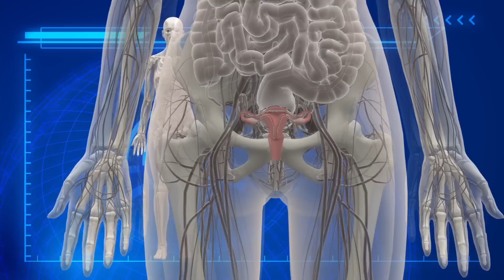Ethical approval granted for 10 women to receive womb transplants in the UK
Originally published on 30 September, 2015

After a successful womb transplant operation took place in Sweden last year, 10 British women without wombs will also be given a chance to undergo the operation in a clinical trial.According to the Womb Transplant UK team website, one in 5,000 women in the UK are born without wombs or lose their wombs to cancer. Ten British women will be selected for a womb transplant clinical trial if they are under 38, are of healthy weights and have long term partners.Dr. Richard Smith, a consultant gynaecologist at the Queen Charlotte's and Chelsea Hospital, will lead the team.Before the trial starts, embryos will be created and frozen from the women’s eggs and the sperm of their partner. The women will then undergo six-hour procedures to receive wombs from donors who are declared brain dead but still have beating hearts.''Donor retrieval is a bigger operation than transplanting the uterus into the recipient,'' Dr. Smith said in a statement. ''We don't want to subject a live donor to that operation.''The women will then be placed on immunosuppressant drugs for 12 months before the embryos can be implanted to prevent the body from rejecting the donor womb. The babies will be delivered by caesarean section to avoid placing the stress and strain of labor on their new wombs.After six months, the women can choose to have another child or have the donor wombs removed. Keeping the donor wombs would require the women to stay on immunosuppressant drugs, which have side effects, including an increased risk of cancer.If the trial is successful, the first British baby from a womb transplant mother will be born in late 2017 or 2018.